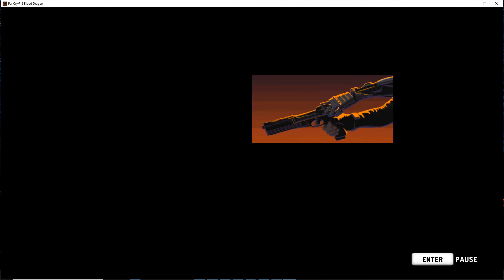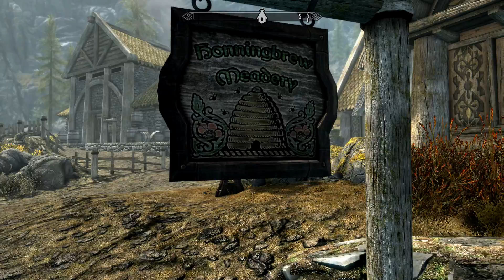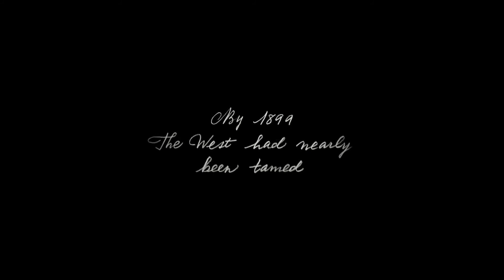Press the Action Button #122 Top 10 Games of the Decade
Hey everyone. Here is episode 122 of the Press the Action Button podcast. This is the long promised episode where Eric and I discuss our top 10 games of the decade. If it came out between 2010 and 2019, it is eligible for this. I do not know why the Far Cry 3 footage is choppy. I have, since, reinstalled OBS, and that seemed to solve the problem. Anyway, let us know what you think of our picks below, and let us know what your 10 games of the decade are. I hope you all enjoyed.

The song at the end is Stormchild by Jaguar.